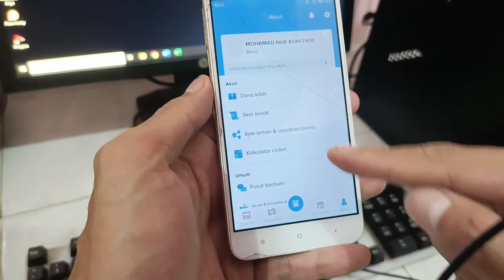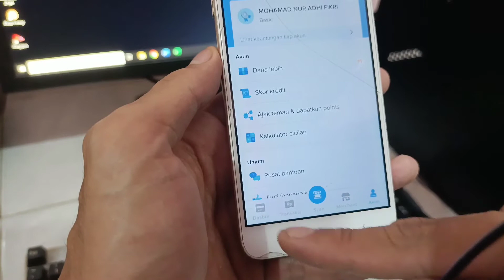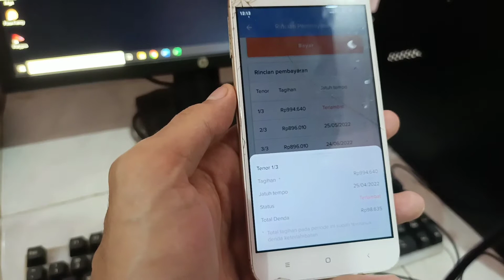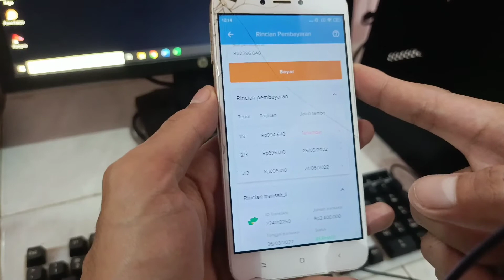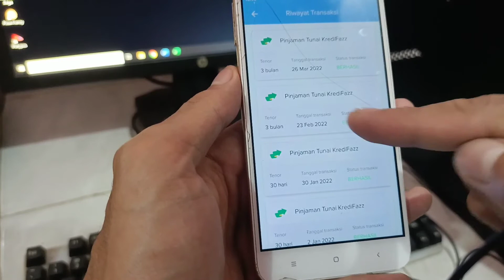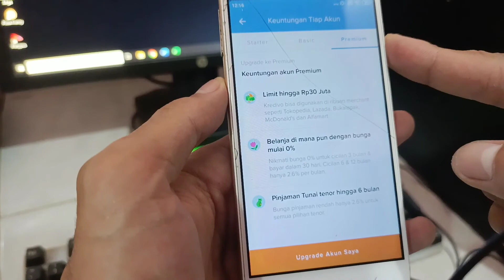Cara Daftar Kredivo & Dapat Pinjaman Cicilan Bulanan Tanpa NPWP 100% ~ Review Kredivo Terbaru 2022